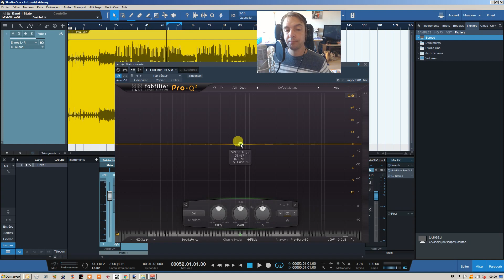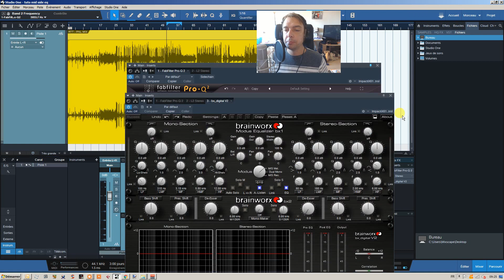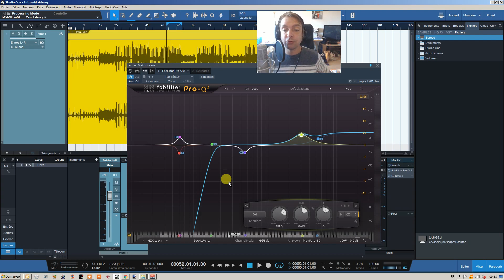Les Traitements MID SIDE : L'EQUALISATION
⬇⬇⬇ Clique sur "PLUS" y a pleins d'infos utiles ⬇⬇⬇

 Dans cette video orientée mixage audio, nous abordons les traitements mid side basiques et débutons par l'equalisation. Travailler en mode midside permet de traiter indépendamment le canal mono et le canal stéréo, en d'autres termes, le centre et les côtés du son. Les techniques mid side peuvent être appliquées sur des instruments (pistes individuelles), des bus ou même , en phase de mastering, sur le bus master. C'est d'ailleurs sur le bus master que j'illustre la technique, et ce, à l'aide de l'egaliseur paramétrique Fabfilter Pro-Q 2. Nous verrons notamment comment faire ressortir certains éléments trop en retrait dans le mix  et, plus globalement, comment embellir le son.

2. Like ma page Facebook
3. Rejoins moi sur Insta
4. Suis moi sur Twitter

3 minutes pour faire de la trap avec SEEZY
4 conseils pour percer en tant que beatmaker (ICO, Le Motif, BBL..)
4 MATOS INDISPENSABLES pour débuter en BEATMAKING
2 ERREURS FATALES que font les ARTISTES quand ils DISTRIBUENT leur MUSIQUE sur INTERNET ?